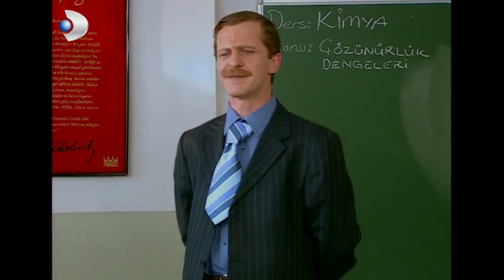Tiyatro Çalışmaları! - Acemi Cadı 38.Bölüm